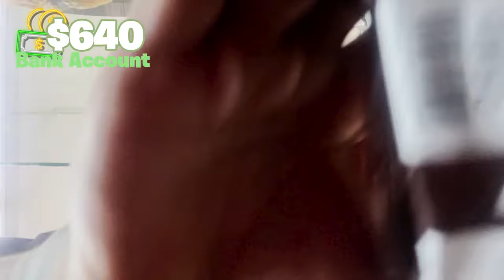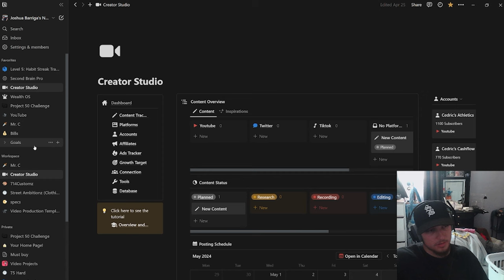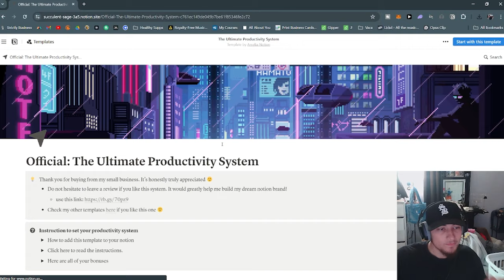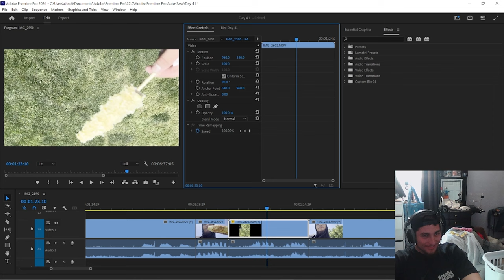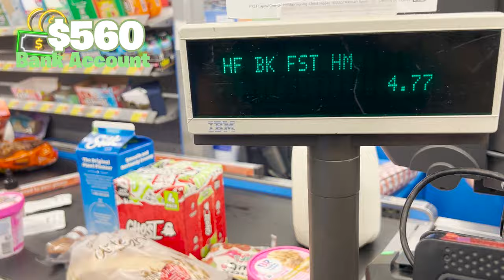I bought another Notion Template for Productivity.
Today was such a productive day, we had to end it off by getting a new notion template for my productivity.